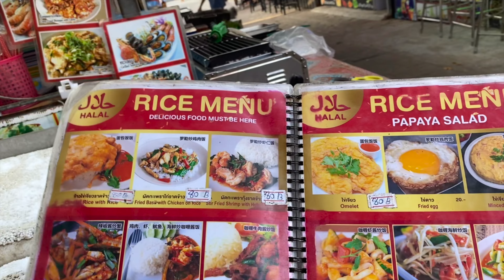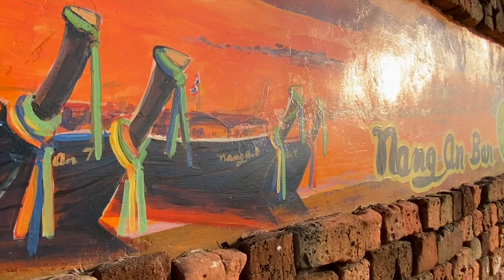Sunset at Ao Nang (Nopparat Thara Beach) & Nightmarket place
On the way to Ao Nang Landmark Night Market